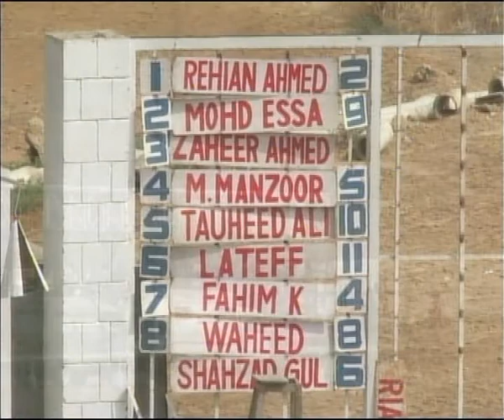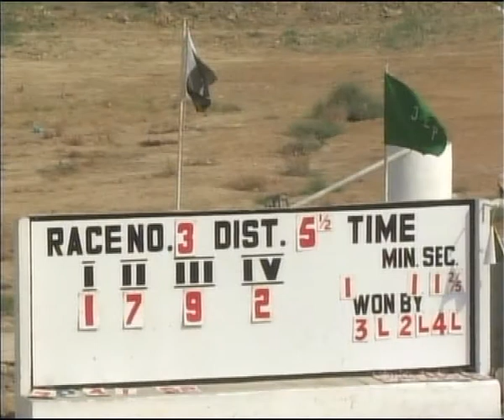Horse Racing Karachi 3 March 2011 Race 3.